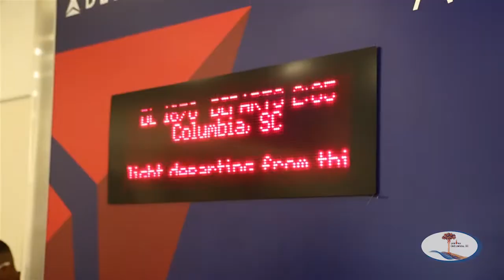prepCOLUMBIA #1 :: Day 1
~ ~ Day 2, Join Kyle Lance Martin and the team as they follow the Lord to Columbia, SC for scoutCOLUMBIA. Pray alongside us as we ask the Lord, "Is this the city You are leading us to for South Carolina?"